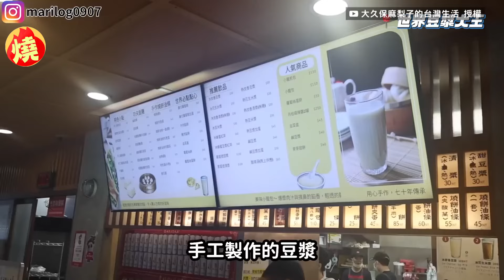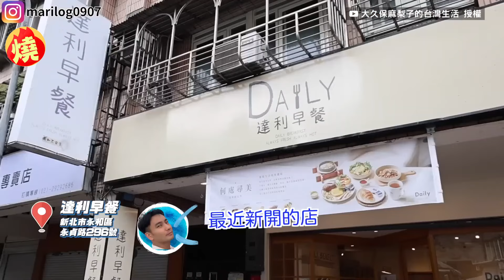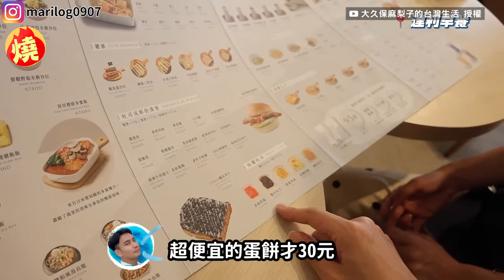櫻花妹初嚐台灣早餐 見「這組合」驚喊：卡路里怪獸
台灣早餐店品項多元，不論是西式的三明治、蛋餅，還是中式的小籠包、豆漿等等，都讓國人愛不釋手。與台灣老公結婚的日本女星大久保麻梨子，其日本閨蜜Yun最近來台旅遊，於是麻梨子和老公Jerry一同當地陪，帶她到處吃喝玩樂，還介紹了各式早餐，其中令Yun最訝異的餐點，就是不少台灣人喜愛的「燒餅油條」，由於燒餅為了好吃跟蓬鬆會放入酥油，再加上油條就是炸麵糰，讓Yun直呼：「這是卡路里怪獸吧！」